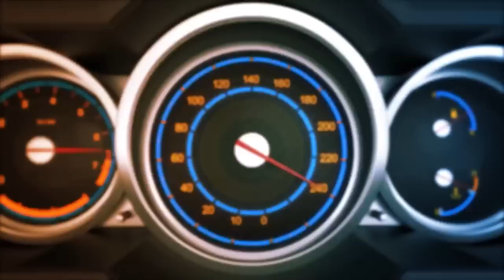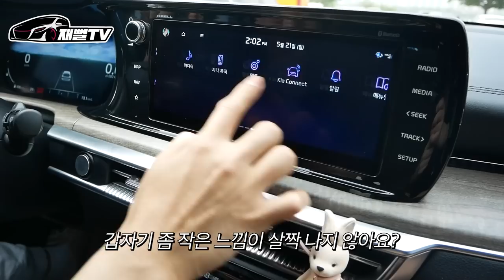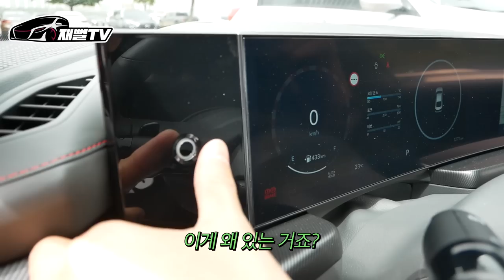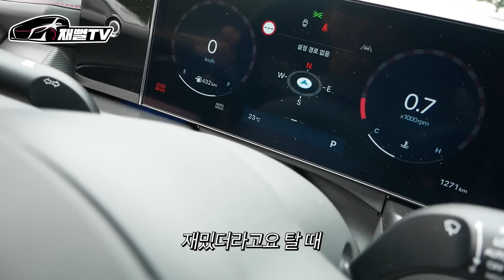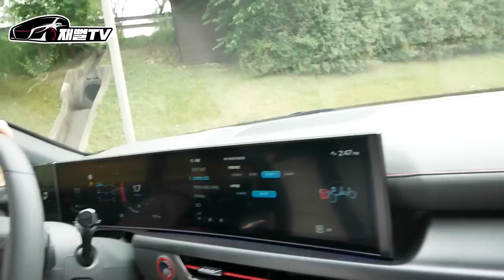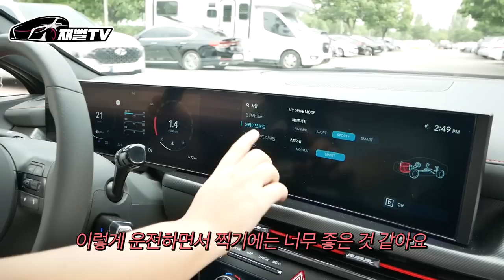쏘나타와 K5 고민이신 분들 꼭 보세요! 진심으로 알려드립니다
국산 중형세단 세기의 라이벌 쏘나타와 k5를 비교해 봤습니다
진짜 고민이신분들은 꼭 보세요